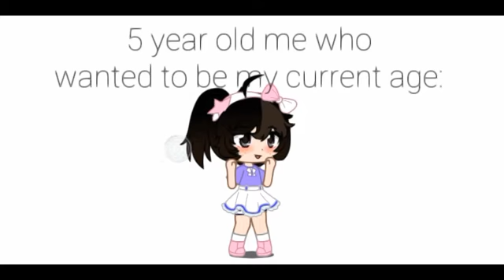how do you f e e l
this video is extremely glitchy and i dont know why.

Original audio is probably from tiktok,,,

Also no this isnt a vent lol. Just thought the audio was funny,,,